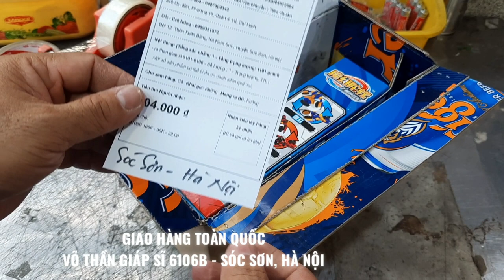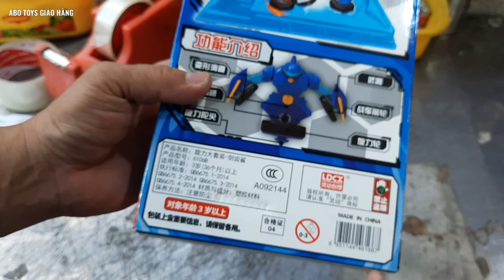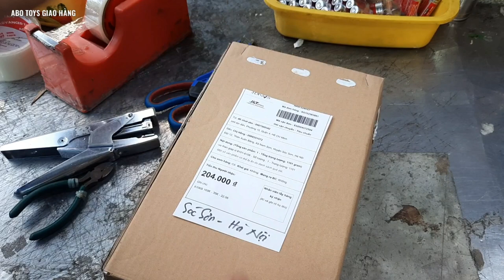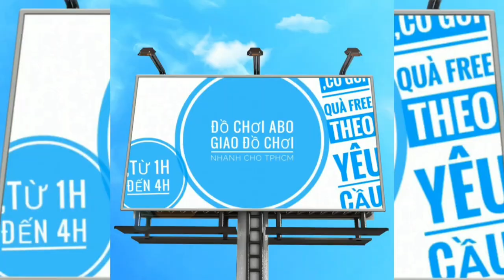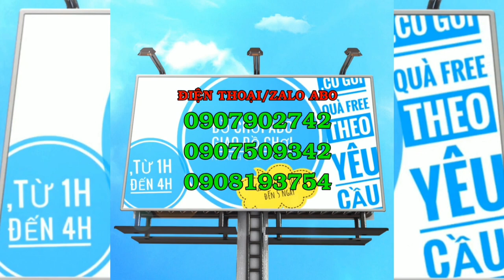Võ Thần Giáp Sĩ Cá Mập Thủy Kiếm 6106B giao Sóc Sơn, Hà Nội | Đồ chơi ABO